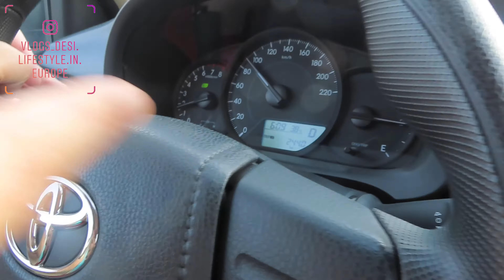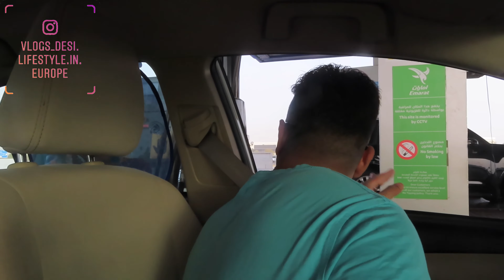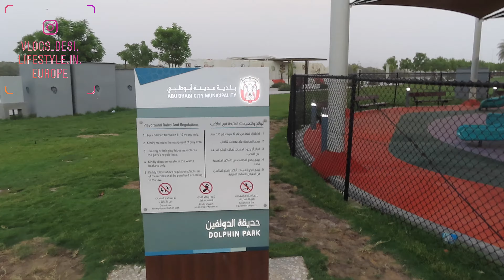Hum Dubai Kyun Ae? Abu Dhabi first impression - Dubai Vlogs 2 - Desi lifestyle in Europe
Hum Dubai kyon ae aur hamara future plan kia he.
Dubai ki Zindagi. Life in Dubai. Apartment in Dubai. Property in Dubai

Vlogs - Desi LifeStyle In Europe - Urdu Hindi English